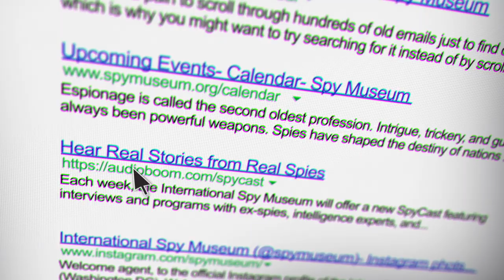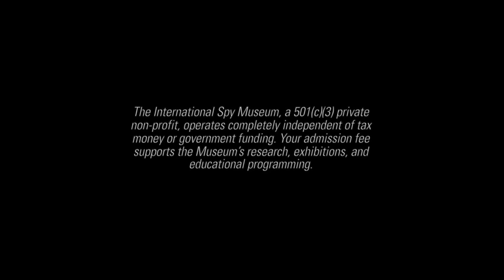Spy Chat with Chris Costa | Guest: Steven Cash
Spy Museum Executive Director Chris Costa leads an online discussion of the latest intelligence, national security, and terrorism issues in the news. Costa a former intelligence officer of 34 years with 25 of those in active duty in hot spots such as Panama, Bosnia, Afghanistan, and Iraq is also a past Special Assistant to the President and Senior Director for Counterterrorism on the National Security Council.

He will be joined by Spy Museum Advisory Board Member Steven A. Cash. Cash spent five years as a member of the Bio Sciences Experts Group (BSEG) an Office of the Directorate of National Intelligence (ODNI) sponsored group made up of scientists (who hold clearances) to advise the intelligence community (IC). He previously served in the CIA’s Office of General Counsel and Directorate of Operations. He is currently serving as Counsel with the law firm of Day Pitney, where he handles National Security matters as part of the firm’s White Collar practice. He also serves as the Spy Museum’s pro bono outside General Counsel.

Together they will draw on their expertise and personal experience to help you make sense of the intelligence, national security, pandemic, and terrorism cases you’ve heard about…and ones you haven’t.